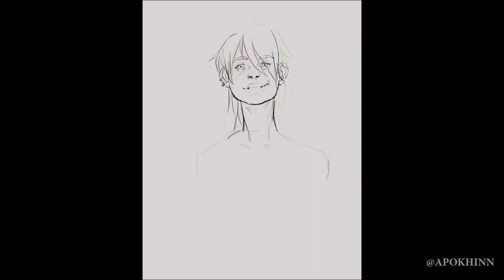SPEEDPAINT - Cyberpunk Girl